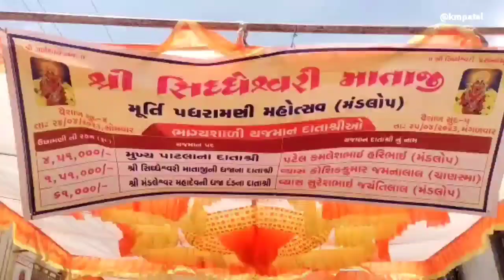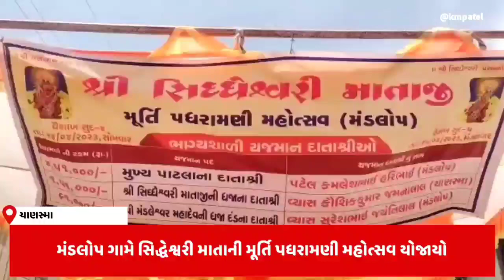મંડલોપ ગામે સિદ્ધેશ્વરી માતાની મૂર્તિ પધરામણી મહોત્સવ યોજાયો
સિદ્ધેશ્વરી માતાની મૂર્તિ પધરામણી મહોત્સવ